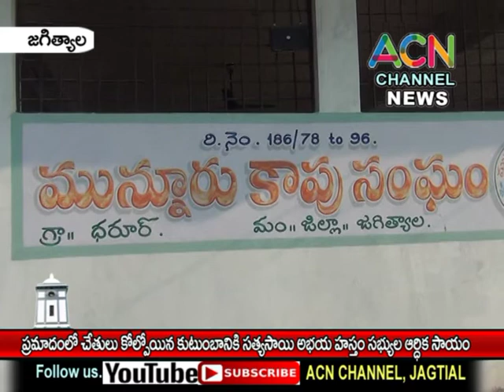జగిత్యాల మం. ధరూర్ లో ప్రమాదంలో చేతులు కోల్పోయిన కుటుంబానికి సత్యసాయి అభయ హస్తం సభ్యుల ఆర్ధిక సాయం